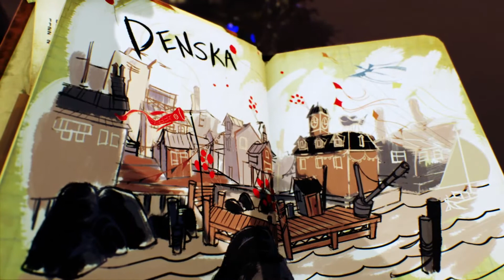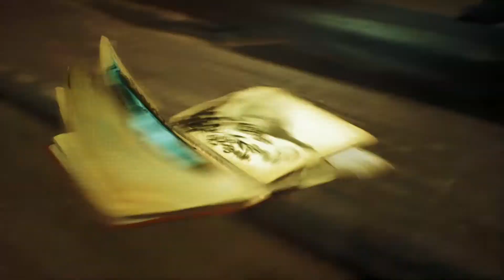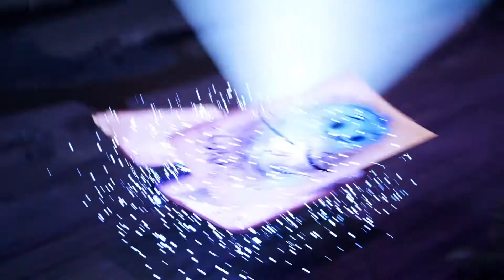Concrete Genie (No Commentary) Part 1